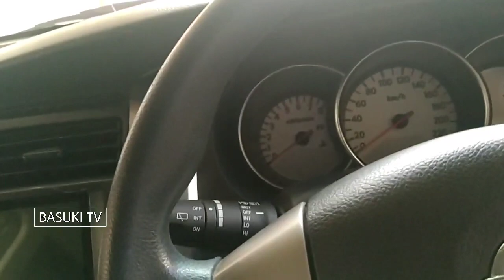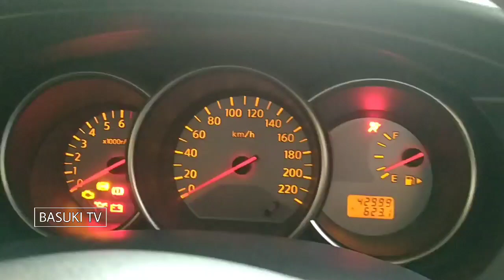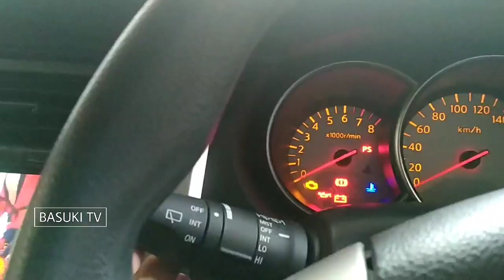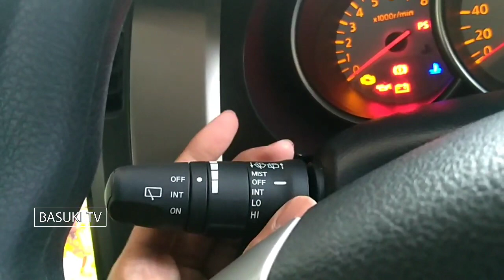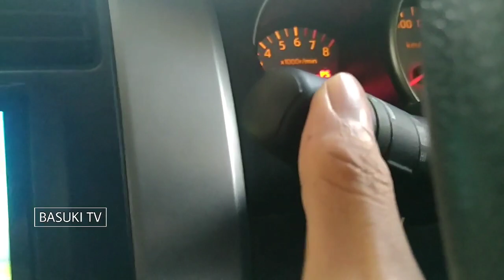CARA MENYALAKAN WIPER DAN SPREY BELAKANG MOBIL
Assalamualaikum Selamat Bergabung Di Chanel Basuki TV, Divideo ini saya membagi Cara menyalakan Wiper Dan Sprey Belakang mobil, Bagi pemula yang baru beli mobil bisa melihat Tutorial ini sampai selesai.